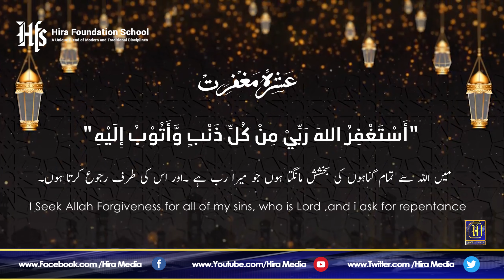RamadanulMubarak | عشرہ مغفرت دعا | Hira Media